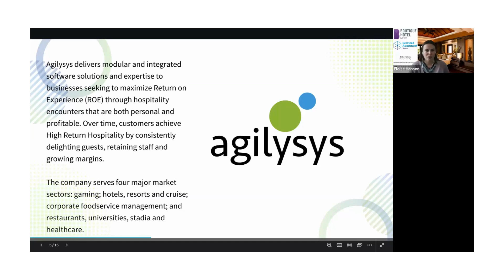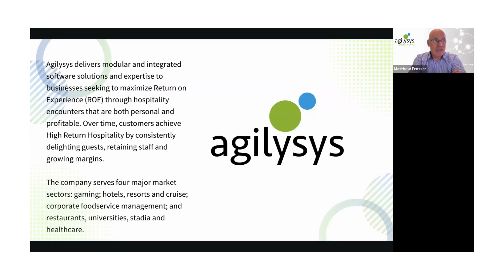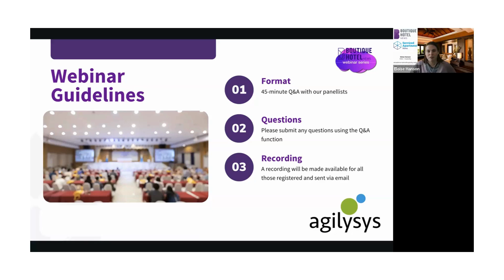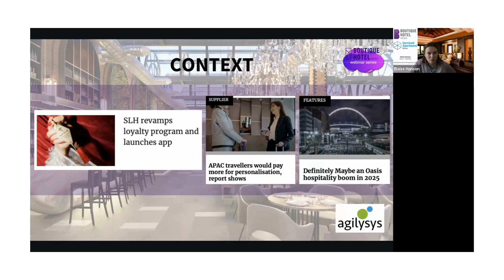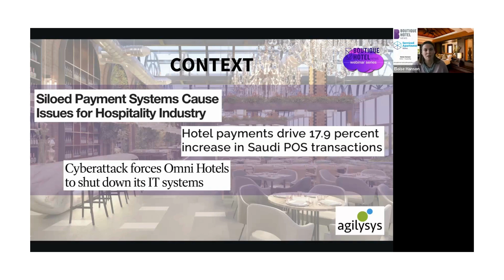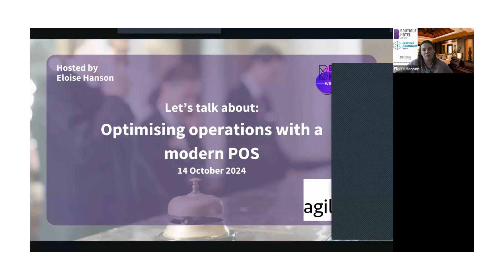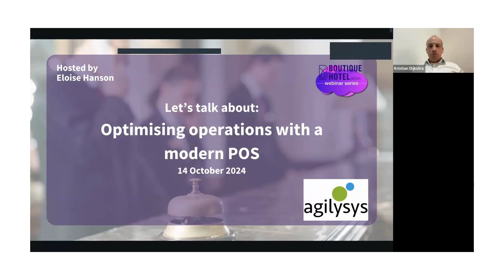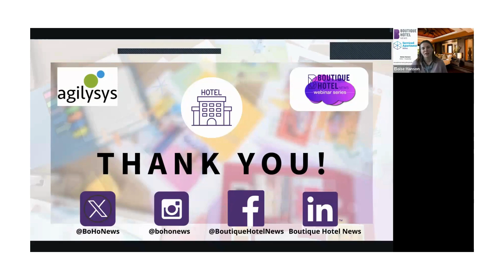BHN Webinar - Optimising operations with a modern POS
Hosted by BHN editor Eloise Hanson.

Today, technology has a bigger role to play in elevating the guest experience, which in turn has a direct impact on a hotel’s reputation, customer loyalty, and revenue. Point of Sale (POS) systems have been in use for a long time, but with recent developments a POS system can:

• Enable guests to self-serve at levels they experience in their consumer lives through kiosks or on-demand services

• Free staff from interacting with the POS system to interacting with the guest

• Streamline kitchen service, driving up efficiency

In this webinar, we will be discussing just how far POS systems have come, the potential these systems create, and how to leverage the technology to elevate the guest experience and drive revenue growth.

You will learn:
• Exploring how POS can support different service models and modes of operation

• How a modern POS system can streamline tasks and improve staff productivity

• Upselling and cross-selling capabilities of POS, and how it can integrate with online booking tools

• Emerging trends e.g. AI, voice ordering, and guest personalisation within the POS system

With thanks to:

• Andrew Kendrick, managing director – hotels, Splendid Hospitality Group

• Kristian Dijkstra, managing director, C1 Capital

• Matthew Prosser, senior sales director, Agilysys

• Declan Mongan, IT manager, Hilton